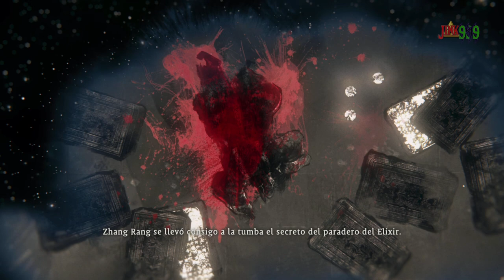La MEDUSA Baishe y Zhang Rang el de las COPIAS - Wo Long Fallen Dynasty Ep 7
Hola Amigos/as !!

🌟 Comparte📣
🌟 Subscribete ✅
🌟 Campana activada 🔔